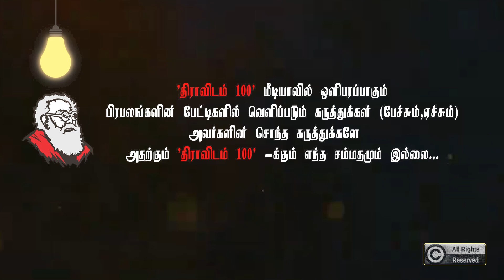Made in China,Made in India என்ற நிலை மாறி Made in தமிழ்நாடு என்ற நிலை வரப்போகிறது|Senthilbalaji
periyar arulmozhi subavee ஏன் பெரியார் மதங்களின் விரோதி என்னும் நூல் வெளியிட்டு விழாவில் கலந்துக்கொண்டு பேசினார்

திராவிட இயக்கத் தமிழர் பேரவை சார்பாக மாவீரன் நினைவு நாள் கருத்தரங்கள்